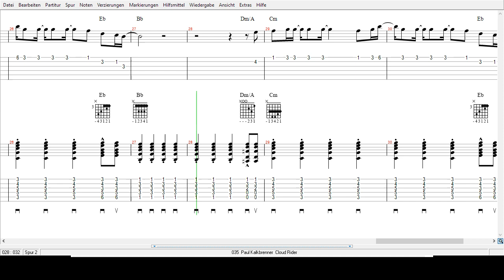Paul Kalkbrenner - Cloud Rider - Tabs